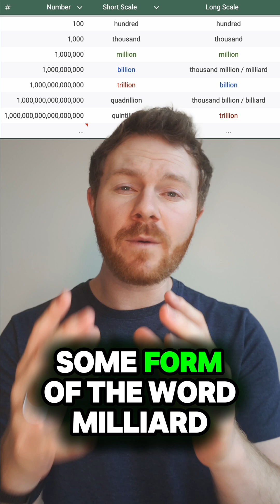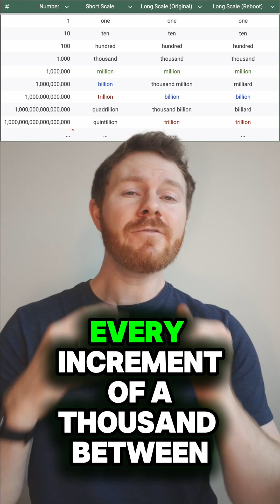One Billion is HOW Many??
And do 'Million' and 'Mile' come from the same root?